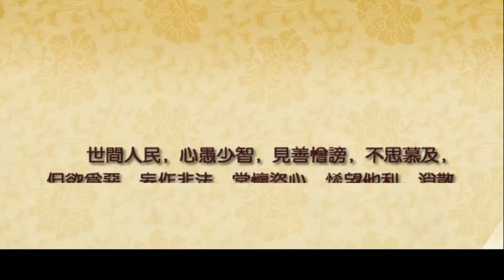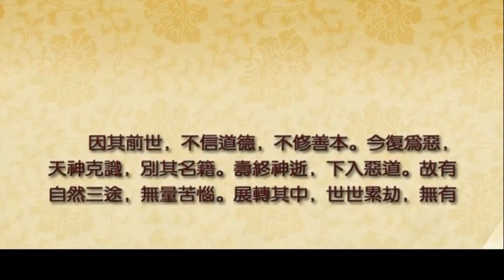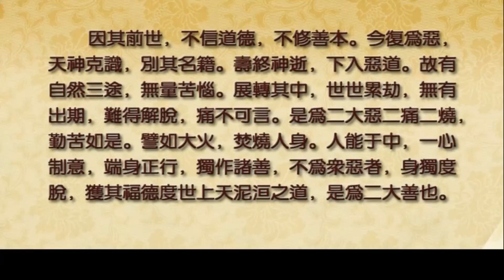大安法師開示《佛說無量壽經卷下》要義 第八講